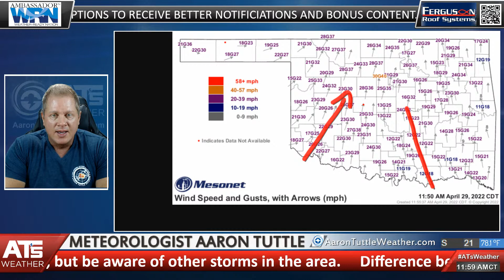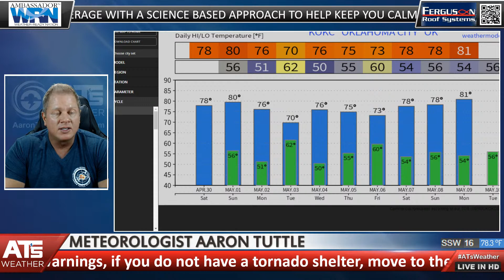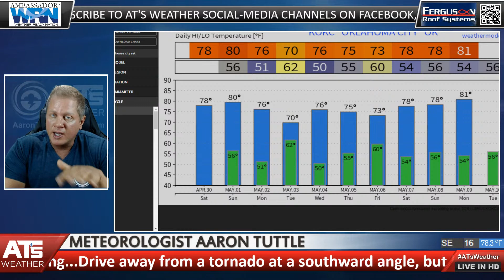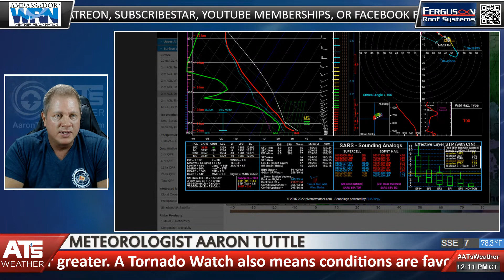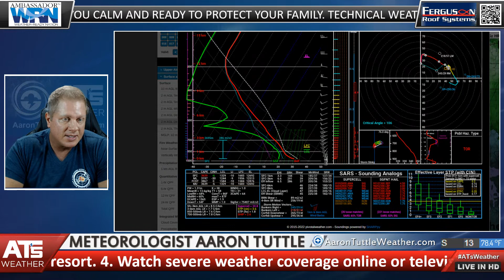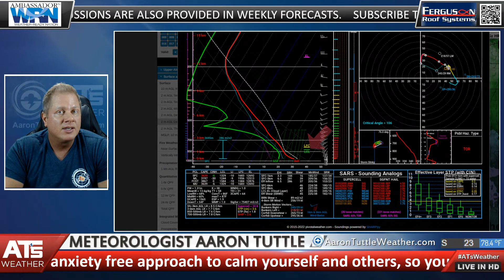WATCH: Live Weather Update